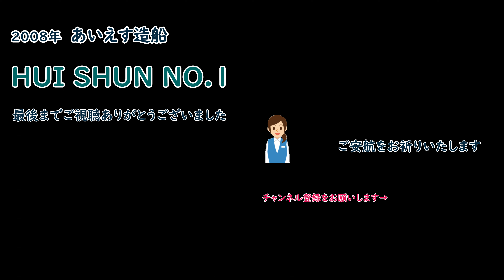2008年 今治造船グループ あいえす造船 建造「 HUI SHUN 1 」来島海峡西水道東航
Bulk Carrier
HUI SHUN NO.1

IMO : 9515670
名前:ホイシュン1号
船舶タイプ - 一般:貨物
船種 - 詳細:バルクキャリア
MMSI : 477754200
コールサイン：VRUL6
旗:香港 [HK]
総トン数: 17,025 t
DWT : 28,282 t
長さ  x 幅 : 169.37 x 27.2 m
築年：2008年